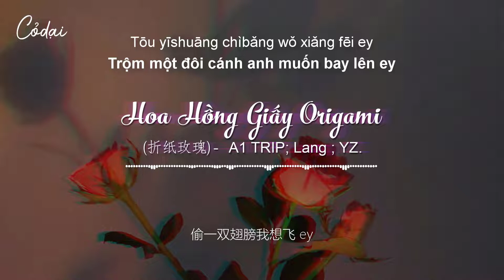[Vietsub + Pinyin] Hoa Hồng Giấy Origami (折纸玫瑰) - A1 TRIP; Lang ; YZ.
Anh không xu dính túi một bông hoa hồng cũng không mua nổi
Anh đoán rằng nhất định sẽ có một ngày em sẽ cười với anh
Anh ngồi trên cầu nhìn mưa hạ phân chia mười hai tháng
Giống như một bz khóc lóc nói hắn không cần em
Tại sao đôi mắt lại đầy nước mắt
Anh thật sự chưa quan tâm đến ai
Trộm một đôi cánh anh muốn bay lên ey
Bầu trời đêm thật là tối
ey ey ey ey
emm uh uh uh
Anh lắng nghe những điều vô nghĩa từ em giống như một người bán hàng rong hét lớn
Em hỏi anh trả lời ra sao
Khoảng cách của hai bên trái phải của tay
Anh lại nghĩ ra biện pháp
Nắm thật chặt lấy đừng lại chạy trốn
Sai sai sai là anh sai
Tự trách mình rồi lại không có chỗ nào để che giấu
Hắn nói tình cảm càng đậm sâu thì rễ càng sâu
Phù dung vương dưới lầu mới có thể khơi dậy sự thật
Em giống như văn phòng giáo viên
Còn anh là học sinh hư
Nếu nói buồn vui đan xen
Hoặc là chua ngọt đắng cay
Có thể cảm thấy đau đớn cho nên anh có thể sống thật thật tốt
Lúc đầu hắn ta nghĩ về cô ấy
Cuối cùng cô ấy lại nghĩ về hoa
Anh không muốn nghe cũng không muốn đi ngang qua bất cứ ai
Anh chỉ có thể đưa em đến đây
Thấy phía cuối là một sân ga
Trước kia tình yêu khóc giống như một đứa trẻ
Hiểu rằng sự nhiệt tình tiền khó có thể mua được
Khi nào có thể kết thúc
Sự tuần hoàn vô hạn này quẫn bách cùng chua xót
Anh sống trong bóng tối
Chờ đợi cơ hội để đem mọi thứ ra ánh sáng
Anh thử bằng hình ảnh trong quá khứ
Khôi phục cảnh tượng chờ mong
Rồi lại bị gió lạnh thổi tan
Anh để lại trên khán đài mẩu thuốc lá
Anh hiểu rõ đó là một cái bẫy
Kêu anh lựa chọn làm thế nào để tin tưởng
Đem cảm xúc tự mình tiêu hóa
Giấu mọi thứ ở trong đáy mắt
Cho đến khi chúng ta chia tay
Đó là mùa hoa nở tiếp theo
Anh mới nhớ ra rằng mình chưa bao giờ mua hoa
Anh và em đều qua tâm như vậy
Còn chưa có thời gian để nói cho em
Trách anh biểu đạt quá chậm chạp
Wǒ shēn wú fēn wén lián méiguī huā dū mǎi bù qǐ
wǒ cāicè yǒu tiān nǐ huì gēn rén xiào wǒ
wǒ zuò zài qiáotóu wàngzhe shí'èr yuèfèn xià de yǔ
jiù xiàng gè bz kūzhe tā bùyào wǒ
wèishéme yǎndǐ dōu shì shuǐ
qíshí wǒ cóng bùzàihū shéi
tōu yīshuāng chìbǎng wǒ xiǎng fēi ey
zhè yèkōng tài hēi
wǒ tīng nǐ de fèihuà jiù xiàng jiē biān xiǎofàn yāohè
nǐ ràng wǒ zěnme huídá
liǎng zhī shǒu zuǒyòu jiāotì kònggé
wǒ zài xiǎng xiǎng bànfǎ
láo láo zhuājǐn bié zài táole
cuò cuò cuò shì wǒ
zì zé què yòu wú chù shǎnduǒ
tā shuō yuè shì qíngxù yuè shì zhā qǐ shēn
lóu xià de fúróng wáng cáinéng chōu qǐ zhēn
nǐ xiàng zhèngjiào chù
wǒ shìgè huài xuéshēng
rúguǒ shuō bēi xǐ jiāojiā
yòu huòzhě suāntiánkǔlà
néng gǎndào téngtòng suǒyǐ wǒ néng hǎo hào shēnghuó
kāishǐ shí tā xiǎngzhe tā
zuìhòu què tā xiǎngzhe huā
wǒ bù tīng yě bùxiǎng cóng shéi shēnbiān jīngguò
wǒ zhǐ néng sòng nǐ dào zhè'er
jiàn zuìhòu yīmiàn de zhàntái
yǐqián ài kū de xiǎo wá er
míngbáile zhēnxīn qiānjīn nán mǎi
shénme shíhòu néng jiéshù
zhè wúxiàn xúnhuán jiǒngpò hé xīnsuān
i live with shadow
děngdài gè jīhuì bǎ yīqiè dōu qīngsuàn
wǒ shìzhe píng jìyì de jiǎnyǐng
huányuán qídài de chǎngjǐng
què yòu bèi lěngfēng chuī sàn
liántóng wǒ liú zài kàntái de yāndì